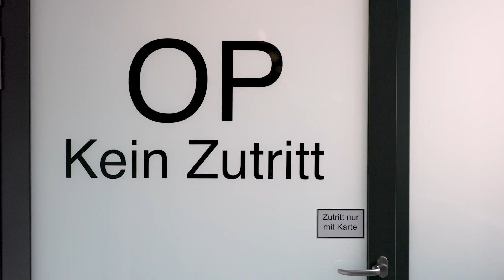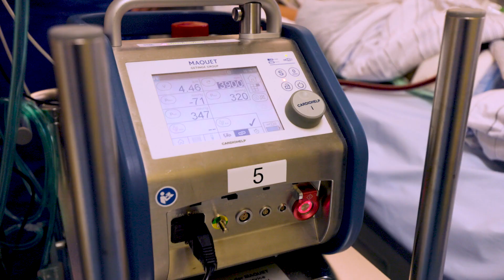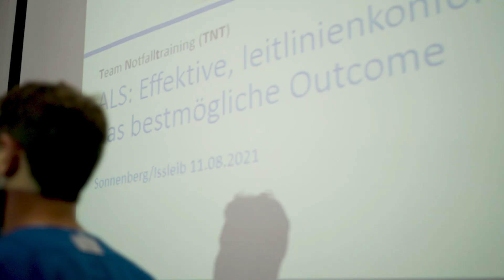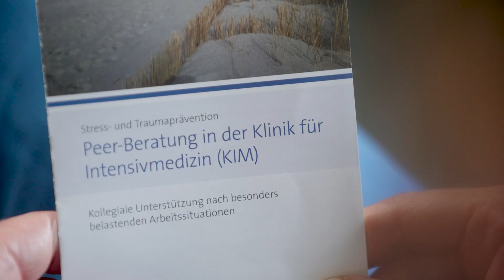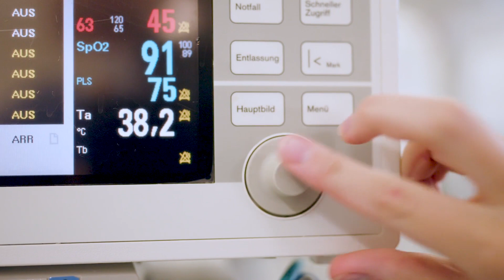Die Anästhesie- und Intensivpflege im Universitätsklinikum Hamburg-Eppendorf | UKE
Ein abwechslungsreicher Arbeitsplatz, vielseitige Weiterbildungsmöglichkeiten und modernste medizinische Ausstattung. All das findet sich in Norddeutschlands größtem Intensivbereich im Universitätsklinikum Hamburg-Eppendorf (UKE). Hier kommen seltene Krankheitsbilder und große interdisziplinäre Fachkompetenz zusammen. Das Außergewöhnliche in der UKE-Intensivmedizin: Anästhesie- und Intensivpflege arbeiten hier besonders eng zusammen.

Weitere Informationen und tiefere Einblicke in die Intensivpflege im UKE